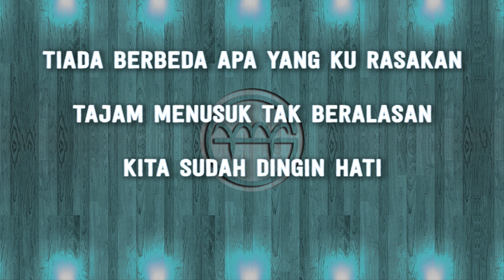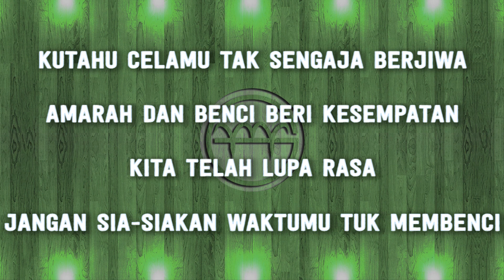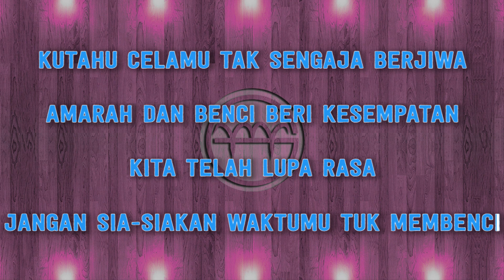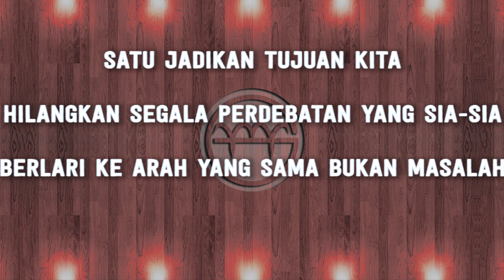Raisa & Isyana Sarasvati - Anganku Anganmu MALE (Karaoke) | GMusic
*This version is not the original version, and is not performed by Raisa & Isyana Sarasvati. This Instrumental/Playback Version Contains a Vocal Guide with Lyric